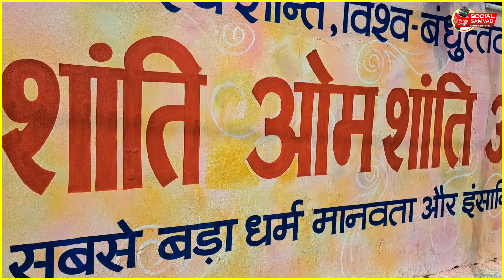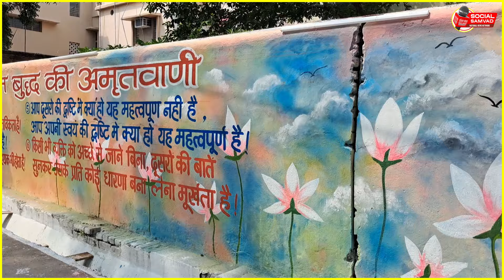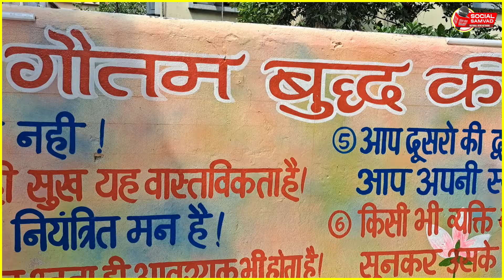जमशेदपुर का सबसे प्रसिद्ध मलखान सिंह पंडाल का कब होगा उदघाटन ,जानिये इस बार क्या है खास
झारखण्ड राज्य समेत सभी खबरों के देखने के लिए हमसे जुड़े रहे...

🙏 धन्यवाद 🙏